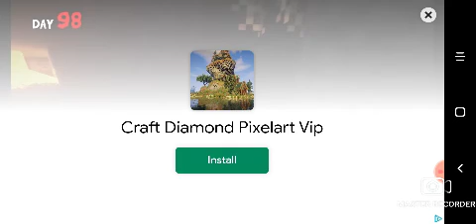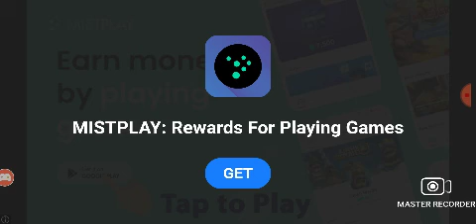I died through two Games bro